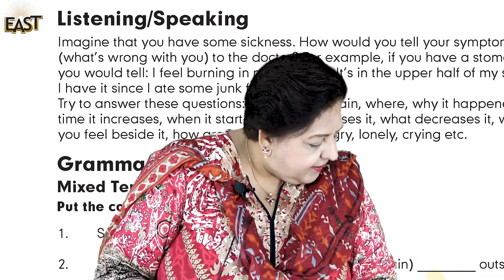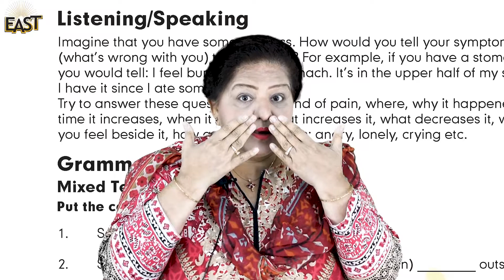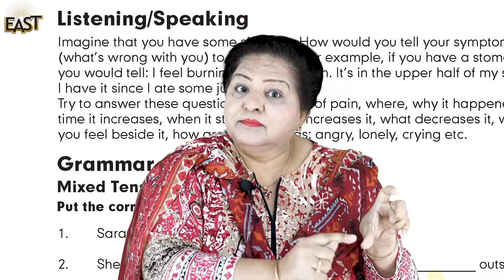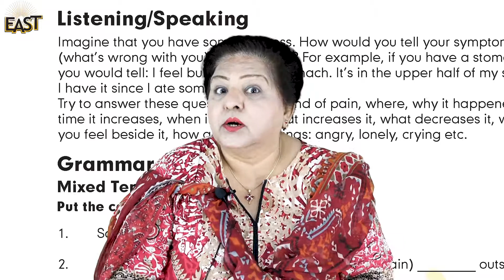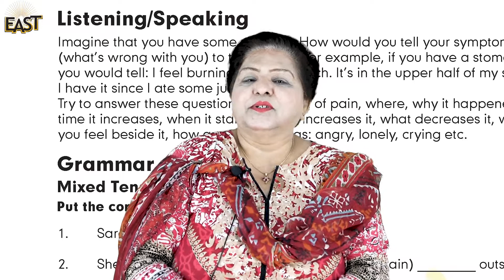Class 5 School Day 070 English Chapter 8 Day 6